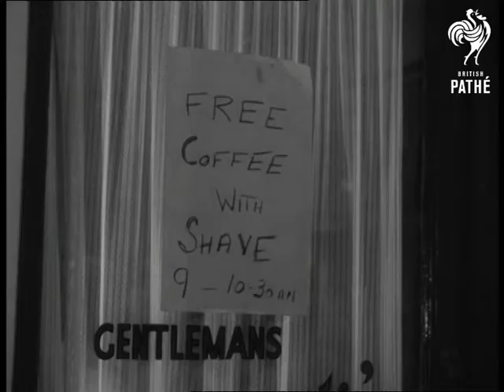Barber V. Cafe (1954)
No time for a shave in the morning? No Problem as you can get a free shave while drinking your coffee. Or the other way around a free coffee to your shave. Rivalries between a coffee house and a barber in London 1954.

Barber V. Cafe, Soho London.

M/S cafe window. A notice reads 'A free shave with your coffee from 9 to 10.30 every morning. A man walks into picture and reads sign. L/S Man walking into cafe. M/S Interior of cafe. Man walks up to counter, sits down and asks for coffee. Man behind counter hands him cup. M/S Man handing cup of coffee. He then passes him sugar. M/S Man putting sugar in coffee, he then stirs and drinks. M/S Man drinking coffee. He strokes his chin and then speaks to man behind counter. L/S Man behind counter handing customer electric razor. M/S Man with mirror on counter, commences to shave. Man behind counter watching as he wipes up cups.

M/S Man drinking coffee as he shaves. L/S Barber's shop. Barber puts sign in window which reads: 'Free coffee with your shave'. C/U Sign. M/S Man walking into barber's shop. Takes coat off, sits in chair. M/S Barber just finishing shaving man. M/S Girl assistant pouring out cup of coffee. She walks out of picture. M/S Girl coming into picture and going up to customer with coffee who has just finished having his shave. M/S Assistant handing the man the coffee. Barber is combing the man's hair. M/S The customer drinking coffee. He gives barber a smile of approval.
 FILM ID:1379.1